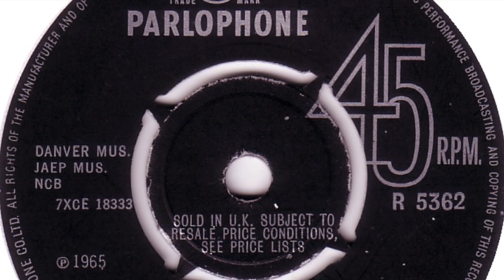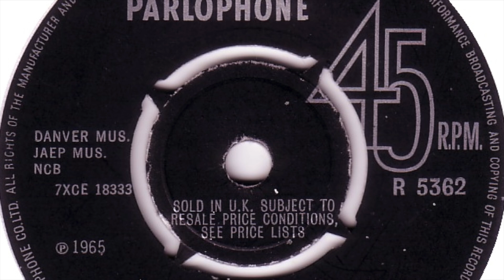Billy J. Kramer With The Dakotas - Neon City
Formed in 1963, Manchester, England. Disbanded 1969. Featured here is b-side of their 8th single 'Neon City / I'll Be Doggone' released on 'Parlophone' in 1965.

Members:
Billy J. Kramer (vocals)
Mike Maxfield (guitar)
Tony Mansfield (drums)
Ray Jones (bass, 1962-64)
Robin McDonald (guitar, bass)
Mick Green (guitar, 1964-67)
Frank Farley (drums, 1966-67)